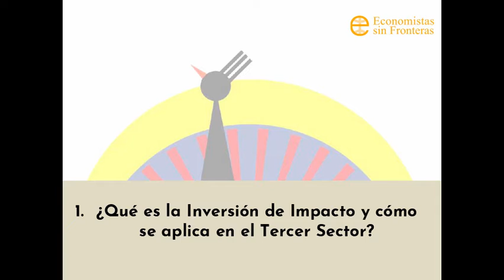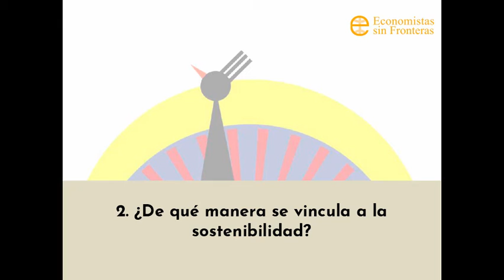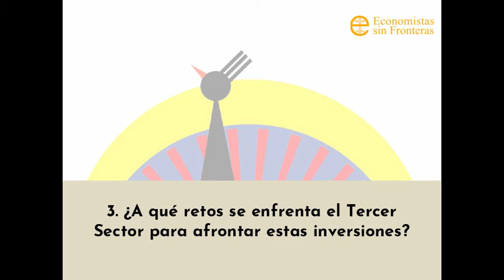Minutos por la sostenibilidad. Las Inversiones de Impacto en el Tercer Sector. 2021x14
En este decimocuarto programa:  Gorka Goikoetxea , Responsable Financiero y Patrimonio ISR - Anesvad responde sobre:
1. ¿QQué es la Inversión de Impacto y cómo se aplica en el Tercer Sector
2. ¿De qué manera se vincula a la sostenibilidad?
3. ¿A qué retos se enfrenta el Tercer Sector para afrontar estas inversiones?